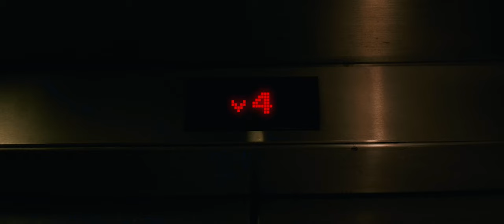Hello - Official Trailer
The Official Trailer for Episode 6 of The Dead of Night series.
Directed by Emily Thyme

"A troubled man witnesses strange occurrences while working the night shift."